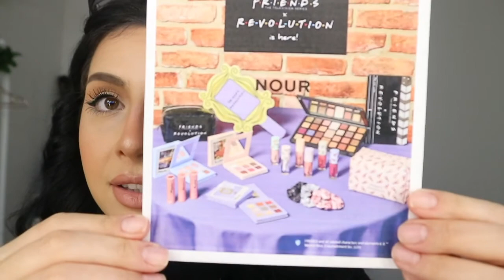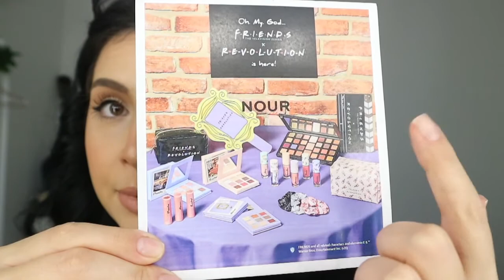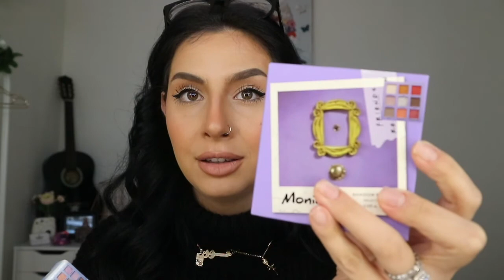Makeup Revolution | TV series FRIENDS collection 🦞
If your a HUGE Friends fan, then your going to fall in LOVE with this makeup collection 💜

I believe the Makeup Revolution really out done themselves with this collaboration 💛
If you interested in any of the products I have purchased from this collections, please check out the following

INSTAGRAM ‣ @lbbynd
TIKTOK ‣ @lbbynd
INFLUENSTER ‣ @lightbeautybynd